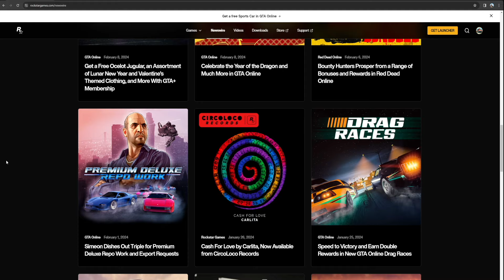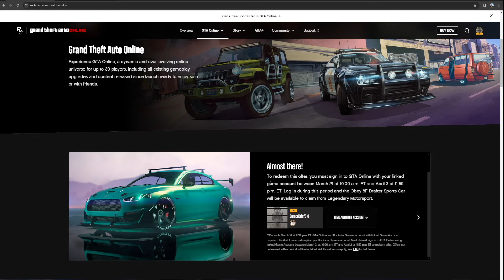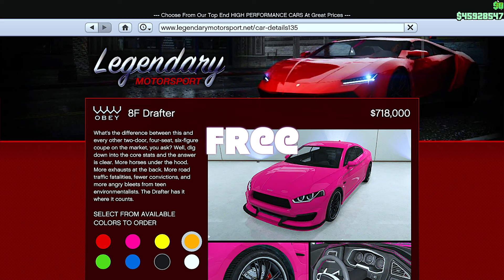قراند 5 : كيف تحصل على السيارة المجانية هذا الأسبوع ؟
العاب
يا هلا وسهلا ..

قراند 5 " المطنوخ 1 " : كيف تجيب لبس الشرطة ؟ و ننهي مهمة سرقة مركز الشرطة The GangBanger Robbery ..

قراند 5 : شرح النايت كلوب كامل ( محدث ) .. و كيف تكسب فلوس هذا الاسبوع من عمليات البيع له ؟